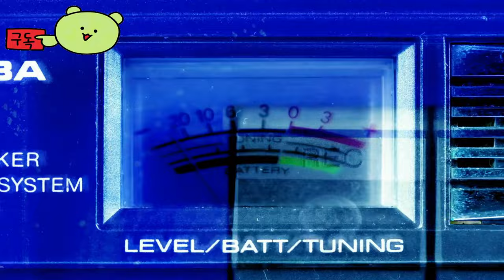시공을 넘는 고양이 ( Another Eden ) 공식 크로스오버 이벤트 The King of Fighters: Another Bout 예고편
The Another Eden x The King of Fighters: Another Bout crossover 이벤트는 2024년 8월 22일 스팀 for PC, iOS 및 Android에서 시작됩니다.

🎀Supported Languages

영어 ✔ ✔ ✔
중국어 번체 ✔  ✔
일본어 ✔ ✔ ✔
한국인 ✔  ✔

🕹️Game content
격투 게임의 전설들이 어나더 에덴을 찾아옵니다. 어나더 에덴 x 더 킹 오브 파이터즈: 어나더 바우트 콜라보 트레일러를 확인해보세요. 상징적인 SNK 격투 게임이 모험 JRPG에서 크로스오버 심포니 이벤트를 받게 되면요. 어나더 바우트 이벤트 기간 동안 더 킹 오브 파이터즈의 세계로 들어가 테리 보가드, 쿄 쿠사나기, 시라누이 마이, 쿨라 다이아몬드와 전투를 치르세요. 이 이벤트는 이러한 킹 오브 파이터즈 캐릭터들이 등장하는 분기 스토리를 제공하며, 어나더 에덴 전역에서 사용할 수 있도록 잠금을 해제할 수 있습니다. 또한 이 이벤트는 3명의 캐릭터로 구성된 팀을 선택하여 상대 팀을 물리칠 수 있는 새로운 전투 메커니즘을 특징으로 합니다.

⚡Game Developer
 WFS, Inc.